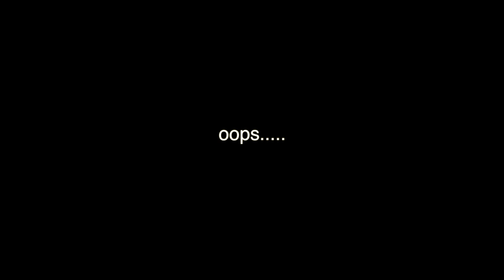Scarlett Training Clips: Agility Ladder & Starting Turns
Short little video of some training clips with Scarlett from a couple of weeks ago. Just like my last video with Finley, we're working on some agility foundations before we start classes again. It's difficult to work on sometimes because we have such a small space to work in and no yard... but even if we did have a yard we wouldn't be able to work outside right now because there's still snow on the ground! Wtf! Someone needs to remind Vancouver that IT'S NOT SUPPOSED TO BE SNOWING WELL INTO MARCH! Ugh.